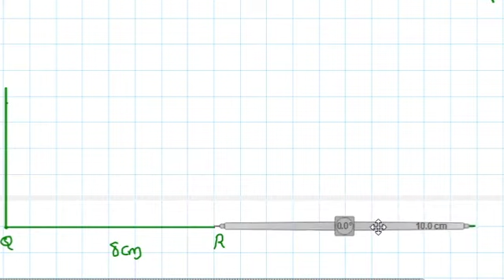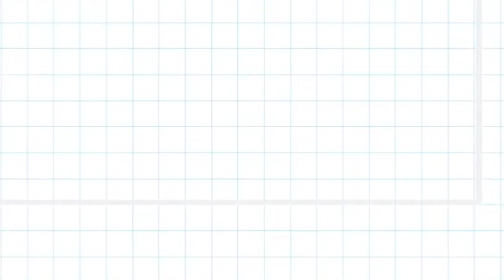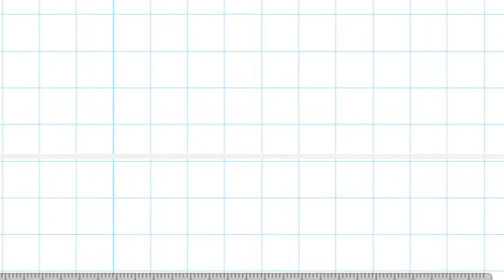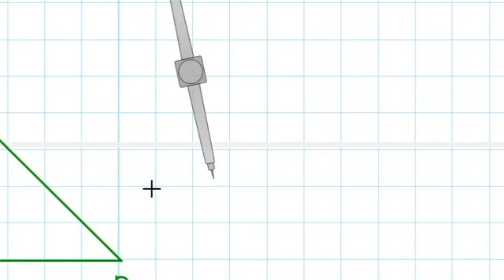CLASS 7 | MATHS